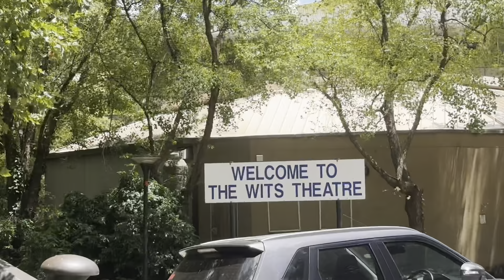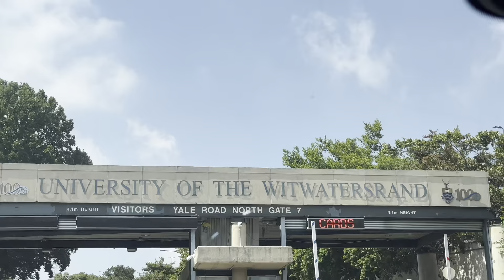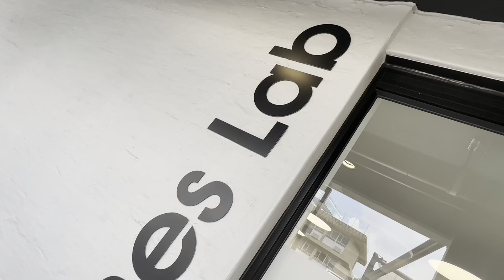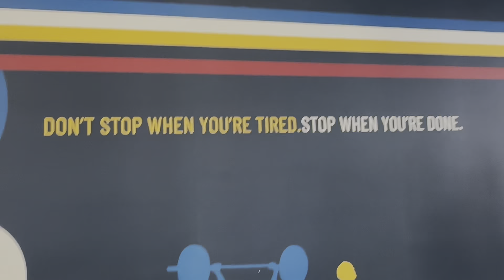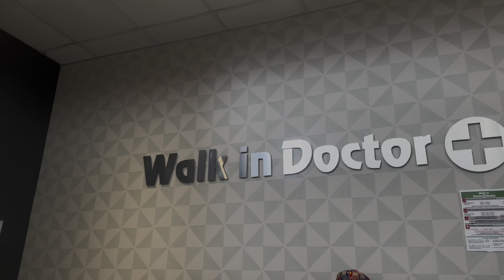UNI DIARIES EP1 | MOVE INTO RES WITH ME | WITSIE | SHOPPING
Hey  cuties. 💋
Please watch the video on 1080p for better quality. I hope you enjoy this vlog.